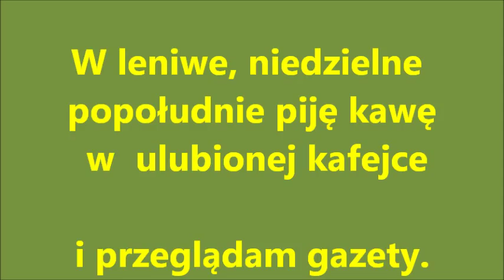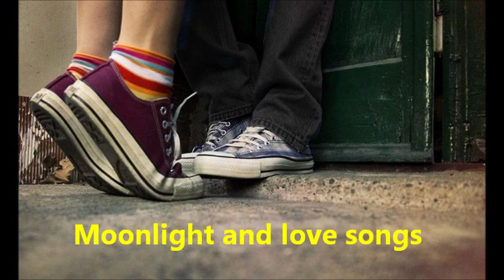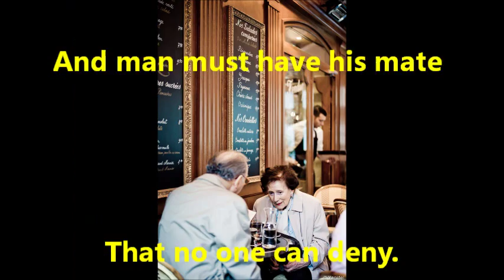W niedzielne popołudnie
Zaloty młodej pary w niedzielne popołudnie.